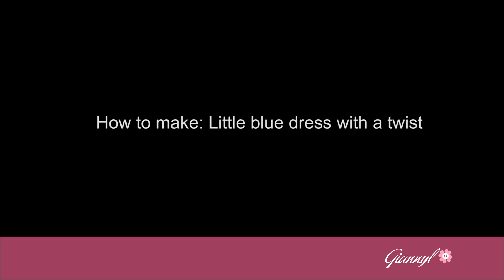How to make: Little blue dress with a twist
Hey guys, I know you missed my tutorials but since Christmas and New year's eve are just around the corner I bring to you this awesome idea to look gorgeous!
Hola chicas!! Yo sé que extrañaron mis tutoriales pero como ya llegan las fiestas y los eventos de fin de año, les doy una idea para verse divinas